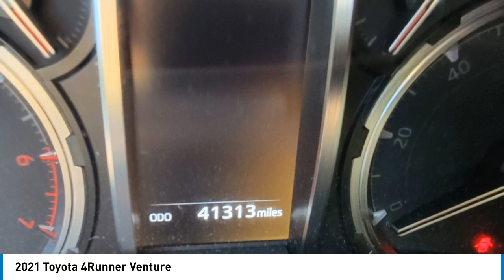2021 Toyota 4Runner T5856637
2021 Toyota 4Runner Venture

LIFETIME WARRANTY, All Weather Floor Liners, Crossbars, Moonroof Package, Moonroof w/Tilt Up & Slide, Venture Cargo Tray, Venture Package, Yakima Roof Cargo Basket. Midnight Black Metallic 2021 Toyota 4Runner Venture 4WD 5-Speed Automatic with Overdrive 4.0L V6 SMPI DOHC ** PRICE INCLUDES OUR COMPLIMENTARY LIFETIME LIMITED WARRANTY, PLUS A 6 MONTH IF IT BREAKS WE FIX IT WARRANTY and A FREE CARFAX vehicle History Report. This Vehicle PASSED OUR MULTI-POINT SAFETY INSPECTION, WE SMART PRICE OUR INVENTORY, OUR BEST PRICE IS UP FRONT- NO NEGOTIATIONS NECESSARY. PLUS, OUR SALES STAFF IS NON-COMMISSIONED. WHICH MEANS, NO PUSHY SALESMAN. IT'S A VERY FRIENDLY ATMOSPHERE. You deserve a No-Bully car buying Experience. RC Hill serving Central Florida over 40 years. Used Cars may not have Second set keys, floor mats, or owner's manual. We will be happy to obtain extra one's for you at our Dealer cost. MARKET PRICE DOES NOT INCLUDE MITSUBISHI CERTIFIED FEE, MUST FINANCE WITH DEALER LENDERS Please review features and Options, dealer not responsible for 3rd party description errors. RC Hill Mitsubishi 1960 S. Woodland Blvd. Start your deal now by texting RCHILL to 21002!